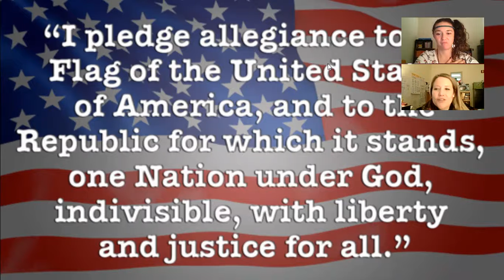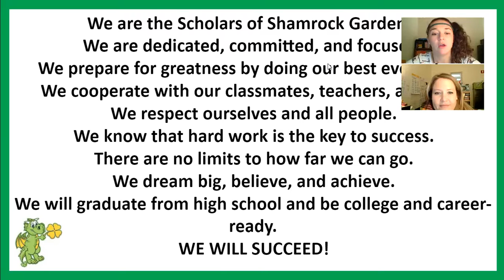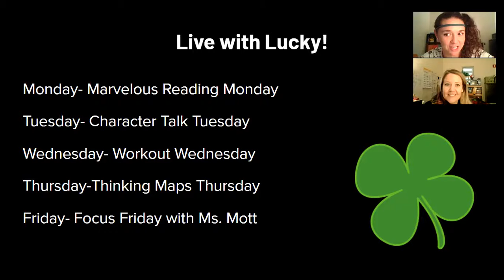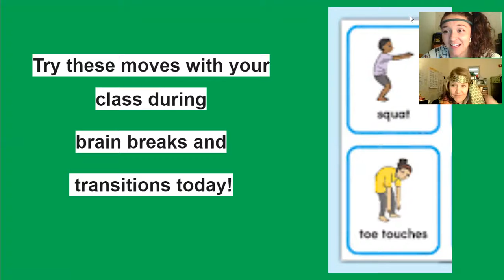Wednesday January 5, 2022